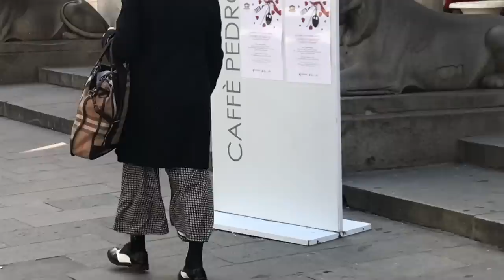Весна! Какой цвет будет в моде и что носят итальянки весной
Какой цвет в тренде весной 2020, что носят в Италии весной